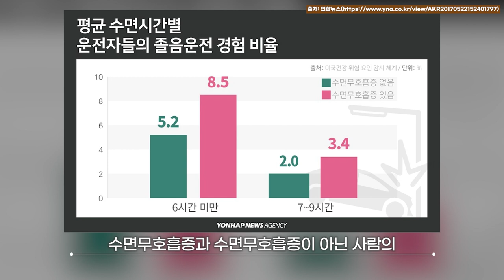졸음 운전 예방하는 법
코가 막힌 사람은 수면의 질이 떨어져 졸음 운전 발생률이 현저히 높다.
잘 때도 운전할 때도 코 호흡이 잘 될 수 있게 하면 수면의 질도 높아지고 졸음운전도 예방할 수 있다. 간단한 코 호흡 개선기구로 가능하다.
반갑습니다.
20여년 전 어머니의 수면무호흡증 치료를 위해 기구를 만들기 위해 수면에 대해 연구하고 공부를 하게 되었습니다.

[수상 내역]
- 2023 대한민국 수면의학 명인 선정

- 2023년 대한민국 수면의학 명인 선정